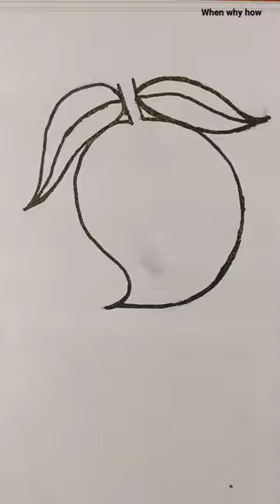green mango painting